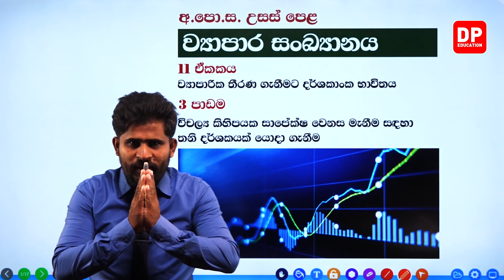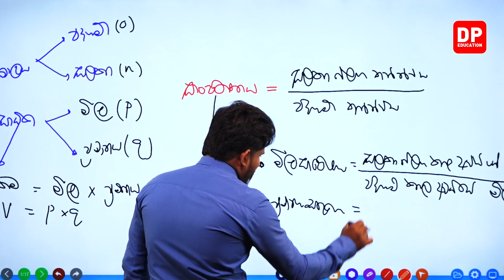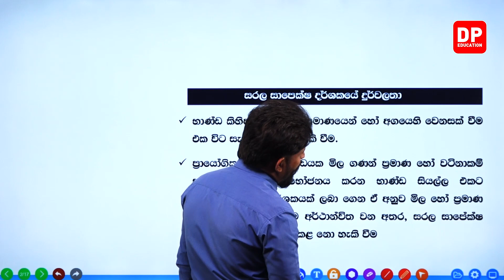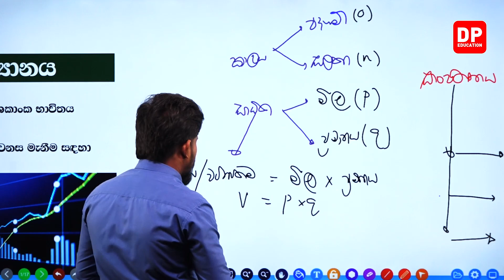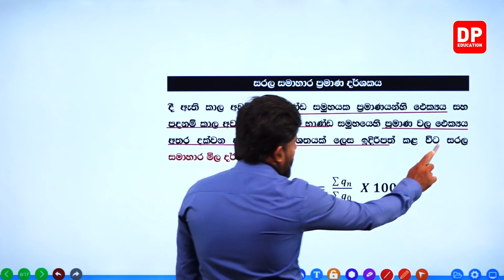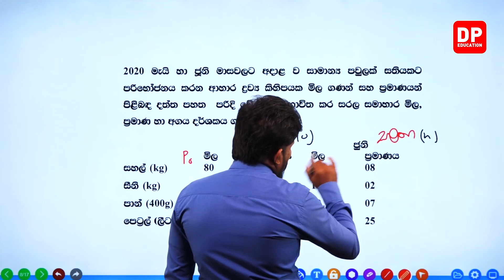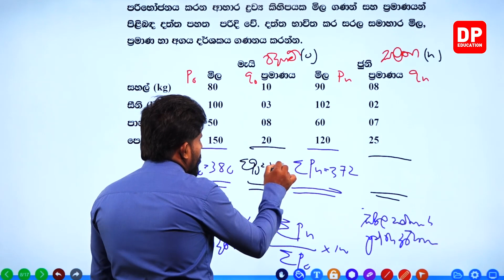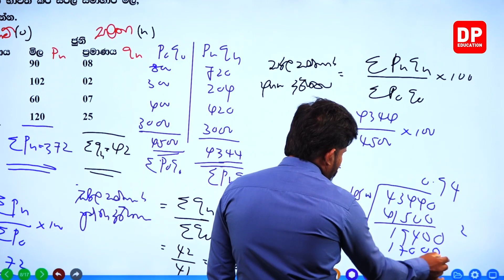11 වන ඒකකය | 03 වන පාඩම | විචල්‍යයක සාපේක්ෂ වෙනස මැනීම සදහා තනි දර්ශකයක් යොදා ගැනීම - 01 වන කොටස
11 වන ඒකකය | 03 වන පාඩම | විචල්‍යයක සාපේක්ෂ වෙනස මැනීම සදහා තනි දර්ශකයක් යොදා ගැනීම - 01 වන කොටස